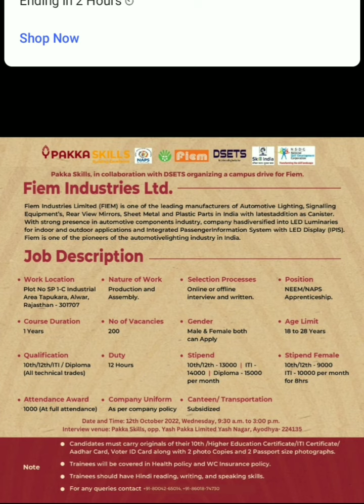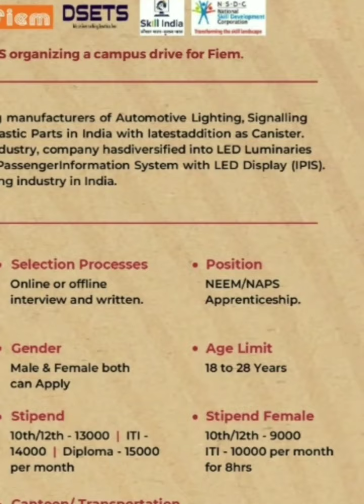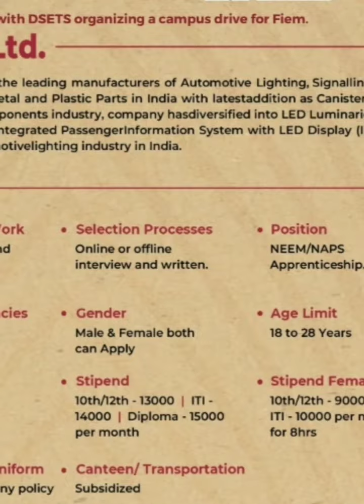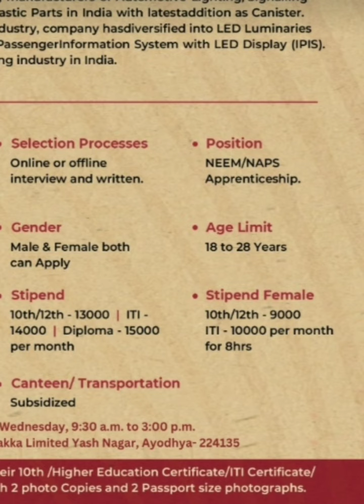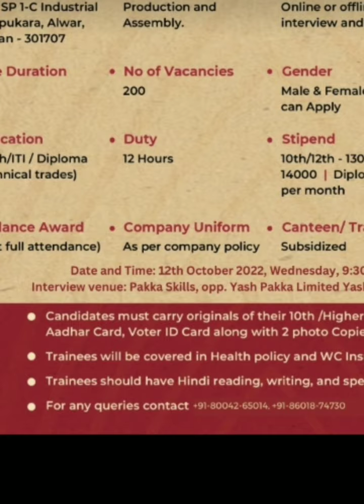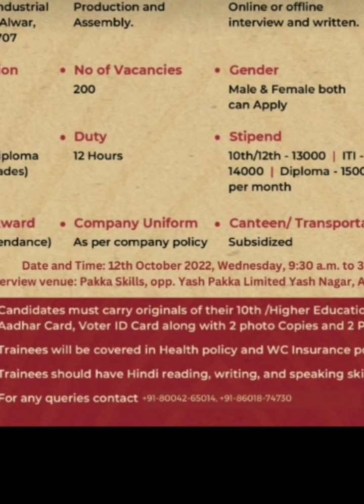campus drive 12/oct/2022 || placement 12/oct/2022 | सभी ट्रेड के लिए रोजगार का अवसर |iti campus 2022